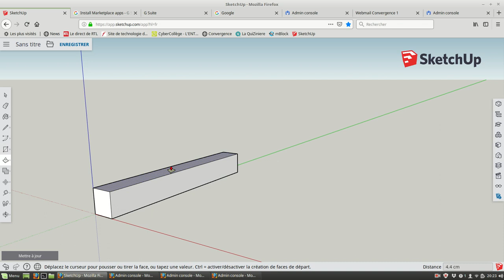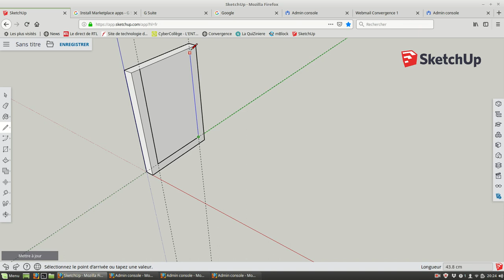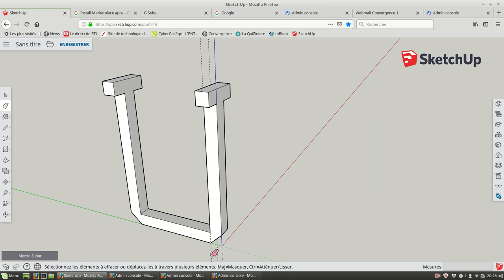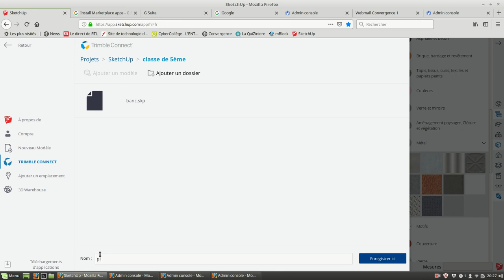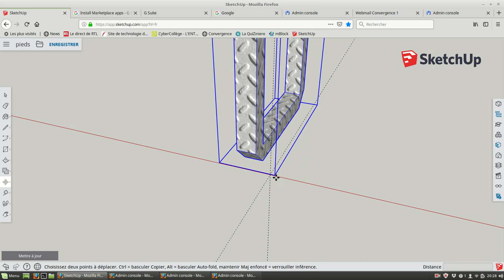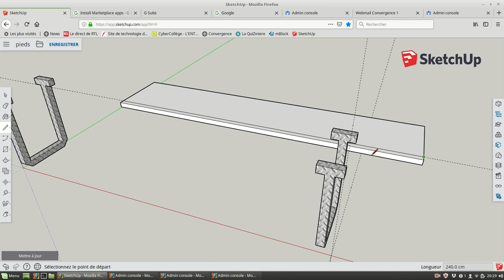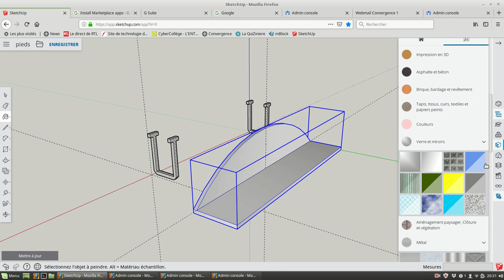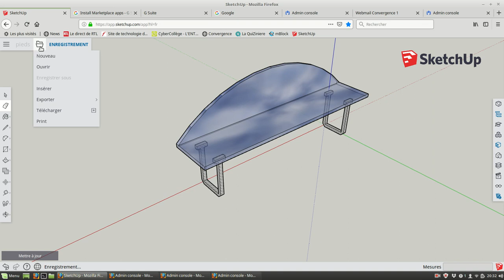Un banc sur Sketchup